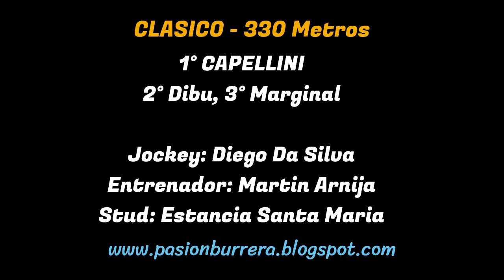CAPELLINI: HIPODROMO MUNICIPAL LA PARA - CORDOBA (21-01-2024)